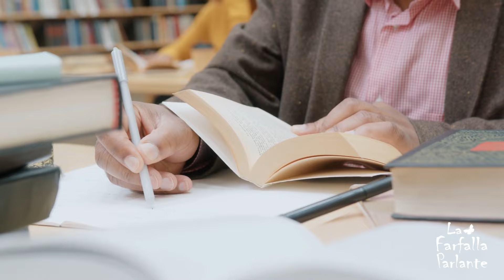Cosa accade quando si muore? Dove va la nostra anima?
Cosa succede quando si muore? Cosa accada dopo la morte è sempre stato misterioso per l’Uomo, che ha cercato nella fede e nella dualità Paradiso/Inferno, Santi/Dannati una spiegazione non razionale.
Oggi, si sa cosa succede quando si muore per le testimonianze di chi vive questa esperienza e riesce a tornare indietro per raccontarla. In più, la scienza ha rivelato cosa succede poco prima di morire al corpo, ma non sempre si riesce a decifrare ciò che i testimoni dicono di aver visto.